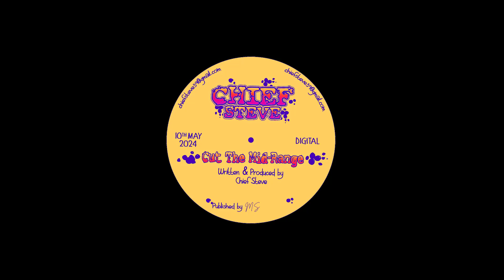Cut The Mid-Range - Chief Steve [JUNGLE]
My first try on Jungle.